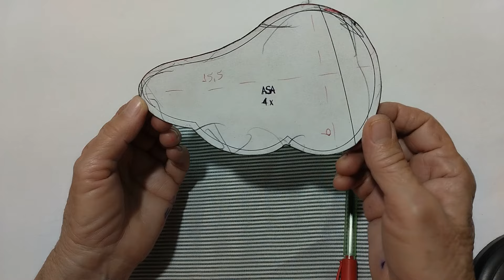Ganso azul pesinho de porta diferente - passo a passo - vem aprender, é prático!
Molde

Neste vídeo ensino um peso de porta, muito fácil de fazer. Ganhe muito dinheiro tralhando com artesanato sem precisar sair de casa. Saia da depressão fazendo terapia ocupacional, meus vídeos já ajudaram muitas pessoas, espero que te ajude.
Gostou do vídeo? Não esqueça do like! 👍